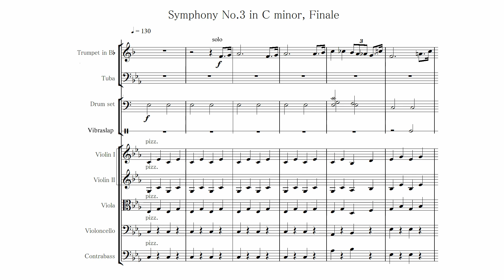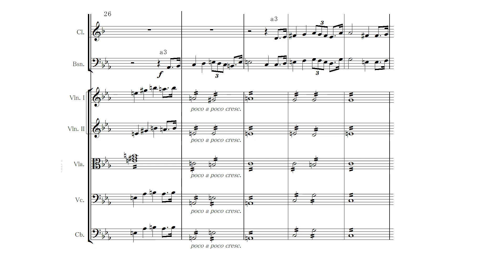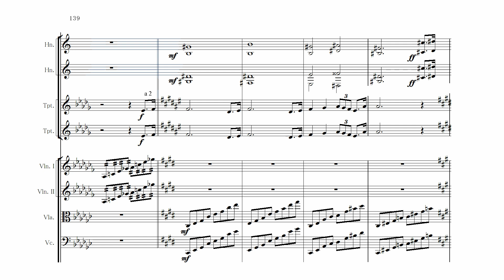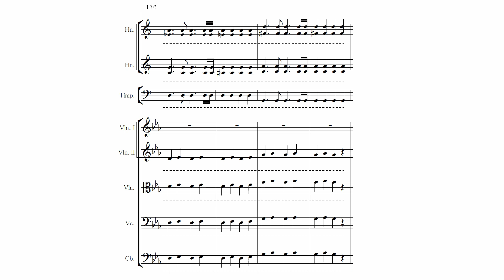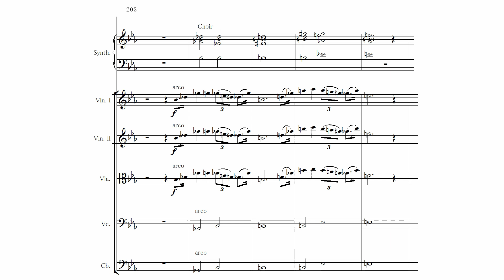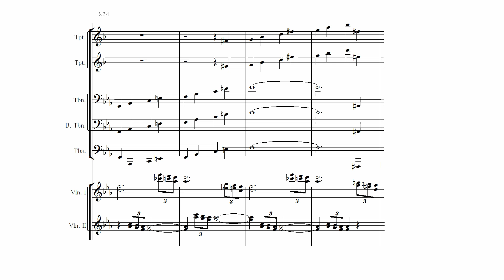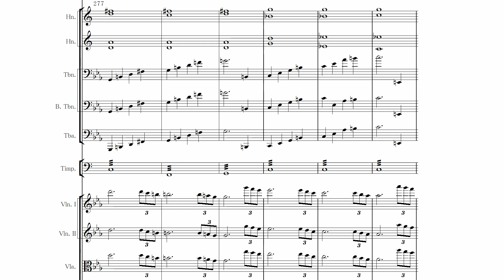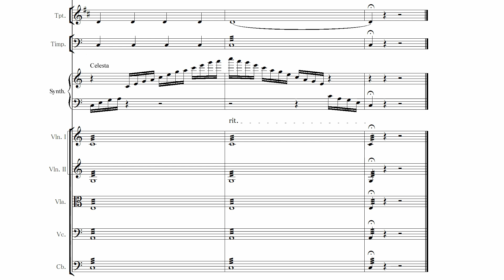Symphony No.3 in C minor, Finale (Revised)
先にアップロードした自作の交響曲第３番ハ短調終楽章の改訂版。楽譜と音声データの不一致、楽器間の音量調整、ストリングスのスルポンティチェロの音源変更など、微調整を行った。